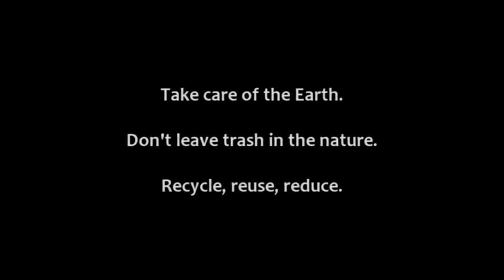EKO akcija - čišćenje obale | Centar za zaštitu životinja i prirode "Key"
Ne ostavljajte smeće u prirodi - odvajajte otpad na za to predviđena mjesta. Reciklirajmo i čuvajmo Zemlju.